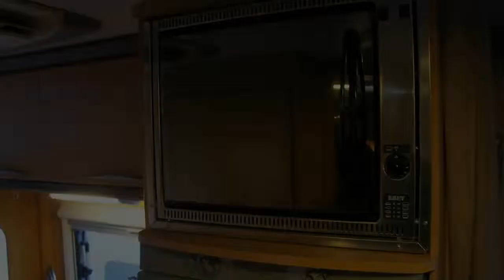Kampeerauto te koop: PILOTE ADVENTURE G 730 I EILANDBED, HEFBED, 2008